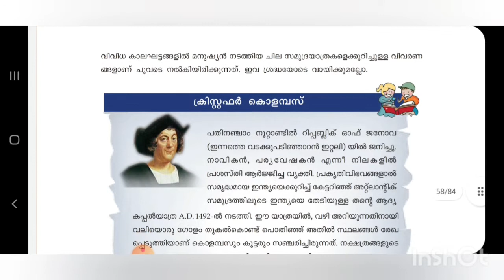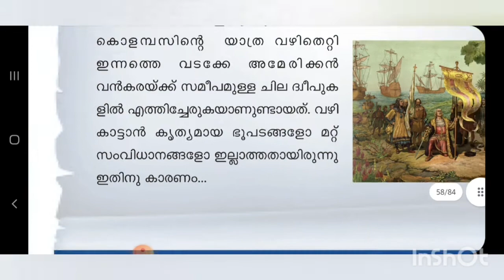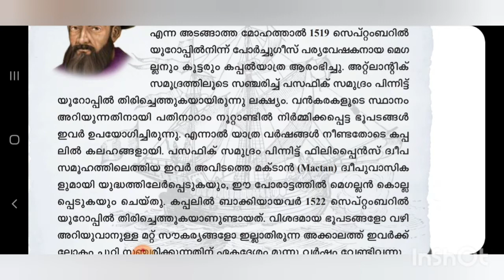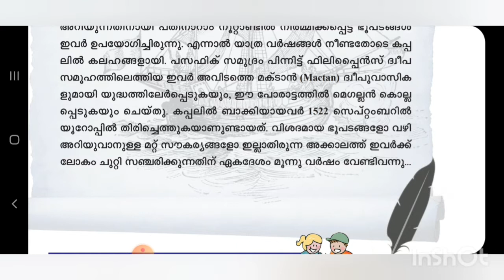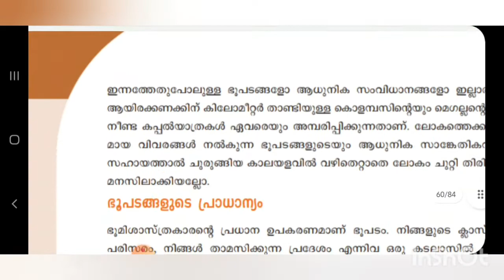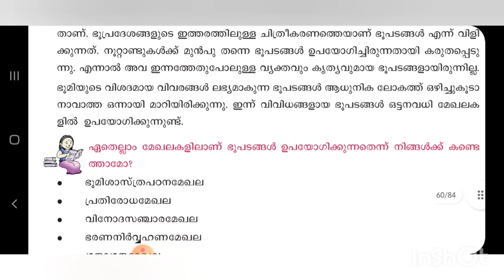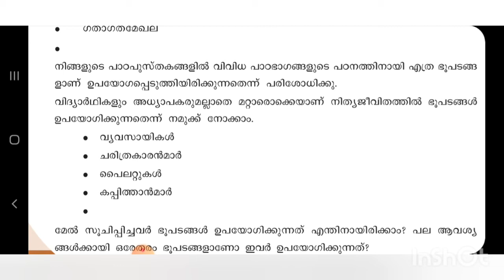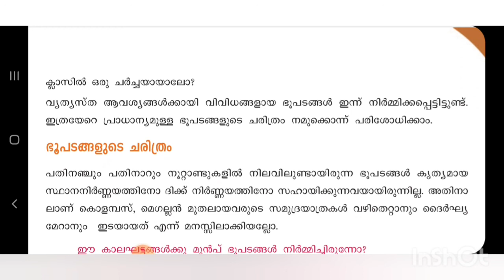STD-7/6: ഭൂപടങ്ങളുടെ പൊരുൾ തേടി/ഭാഗം-1/SCERT